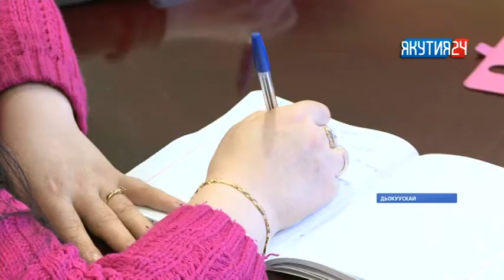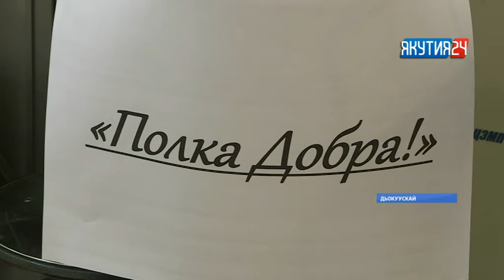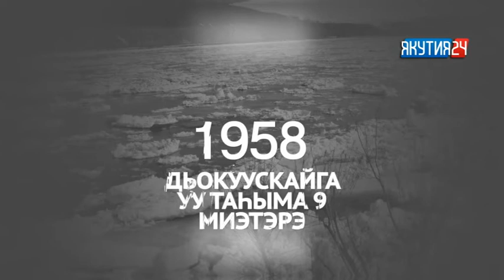Этиллибити ситэрэн. 20:15 (16.05.2018)